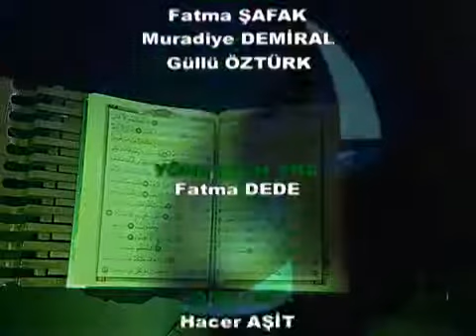İbret Aldın Mı? 26.Bölüm-B | Ad Kavminin Özellikleri | Prof.Dr. Mehmet Okuyan